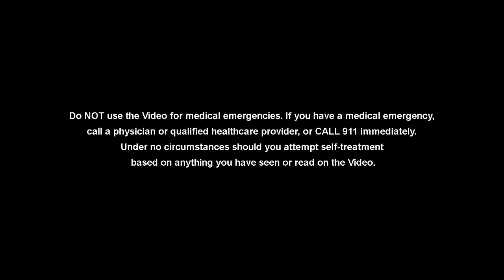Fractured Humerus (Broken Arm): Everything You Need To Know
In this video the surgeons discuss shoulder fractures.  They discuss the mechanism of injury, the signs and symptoms and they review an X-ray. They discuss the different types of shoulder fractures.  Finally, they discuss treatment and outcomes.